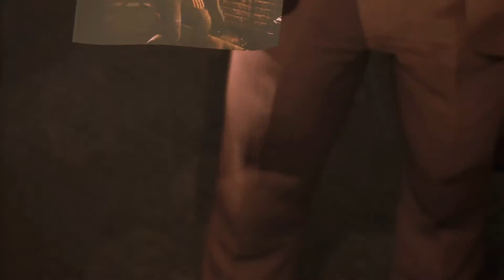Mafia 3 Walkthrough Part 12!!! Xbox One Gameplay!!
Set in 1968 in the city of New Bordeaux, a fictional recreation of New Orleans, the story revolves around Lincoln Clay, an orphan and Vietnam veteran, who is on a quest to build a new crime organization to confront the Italian mob.